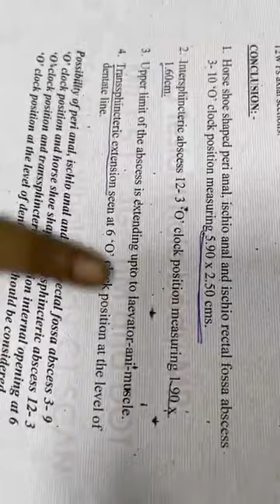பவுத்திரம் -fistula in ano - scope of homeopathy medicine